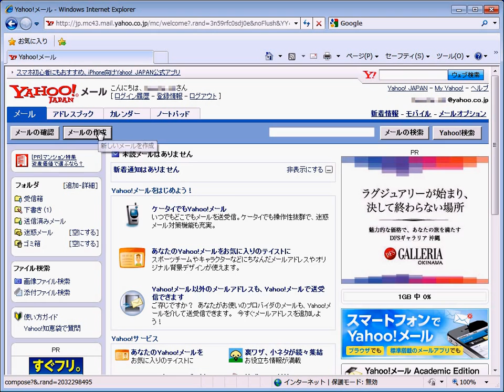メール作成画面から、アドレスを選択してメールを送信する Yahoo!メール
メール作成画面から、アドレスを選択してメールを送信する方法です。

※この動画は2012年4月～に作成されました。